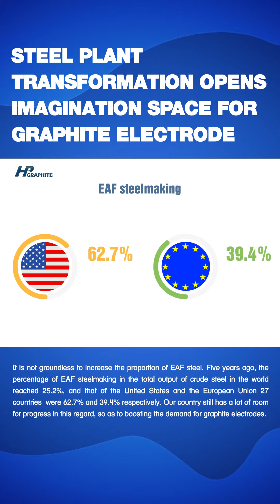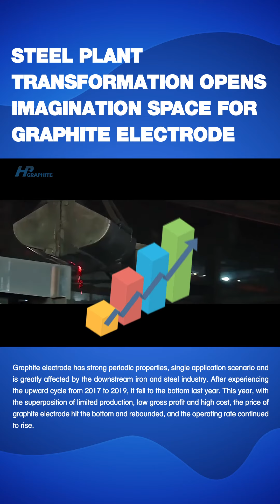STEEL PLANT TRANSFORMATION OPENS IMAGINATION SPACE FOR GRAPHITE ELECTRODE 钢厂转型，为石墨电极打开想象空间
At present, about 90% of domestic crude steel output comes from blast furnace steelmaking (coke), with large carbon emission. In recent years, with the national requirements for transformation and upgrading of iron and steel production capacity and energy conservation and carbon reduction, some iron and steel manufacturers have shifted from blast furnace to electric arc furnace steel making. The relevant policies issued last year also pointed out that the proportion of EAF steel output in the total crude steel output should be increased to more than 15%, and strive to reach 20%.
It is not groundless to increase the proportion of EAF steel. Five years ago, the percentage of EAF steelmaking in the total output of crude steel in the world reached 25.2%, and that of the United States and the European Union 27 countries  were 62.7% and 39.4% respectively. Our country still has a lot of room for progress in this regard, so as to boosting the demand for graphite electrodes.
Therefore, it can be simply estimated that if the steel output of electric arc furnace accounts for about 20% of the total crude steel output in 2025, and the crude steel output is calculated according to 800 million tons/year, the demand for graphite electrode in China will be about 750,000 tons in 2025. Frost Sullivan predicts that there is still some room for growth in graphite electrodes at least in the fourth quarter of this year.目前国内粗钢产量中约90%来自于高炉炼钢（焦炭），碳排放量较大。随着近些年国家对钢铁产能转型升级、节能减碳的要求，部分钢铁厂商从高炉转向电弧炉制钢。去年出台的有关政策也指出，电弧炉钢产量占粗钢总产量比例提升至15%以上，力争达到20%。
要提高电弧炉钢的占比并非空穴来风。五年前，世界电弧炉炼钢占粗钢总产量百分比已经达到了25.2%，美国、欧盟27 国分别为62.7%、39.4%，我们国家在这方面进步的空间还有很大，从而提振石墨电极需求。
所以可以简单估算下，如果2025年实现电弧炉钢产量占粗钢总产量20%左右，粗钢产量按照8亿吨/年计算，2025年我国的石墨电极需求大概是75万吨。弗若斯特沙利文预测，至少今年四季度石墨电极仍有一定的上涨空间。